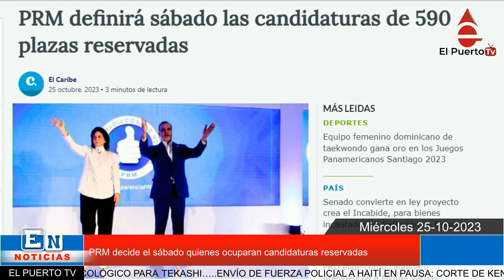PRM decide el sábado quienes ocuparan candidaturas reservadas